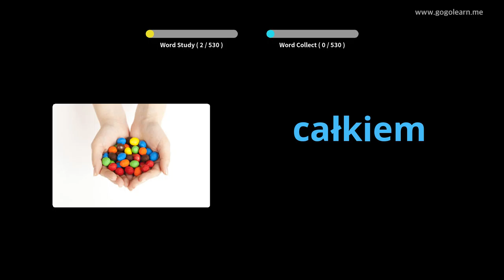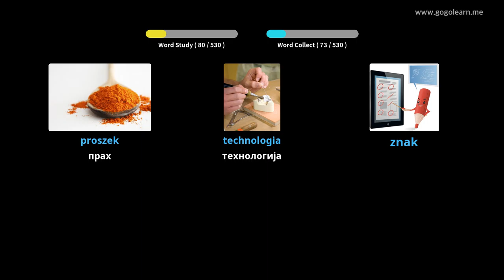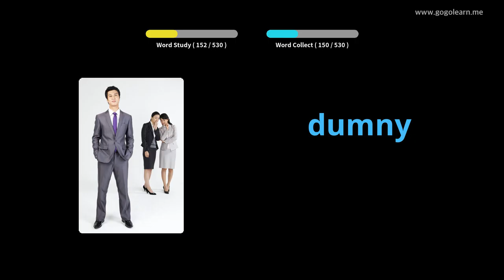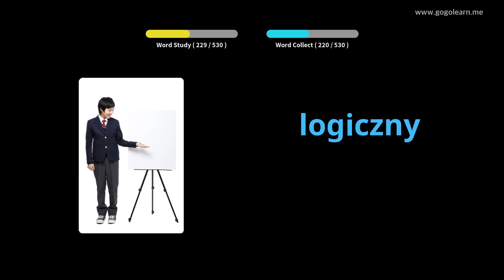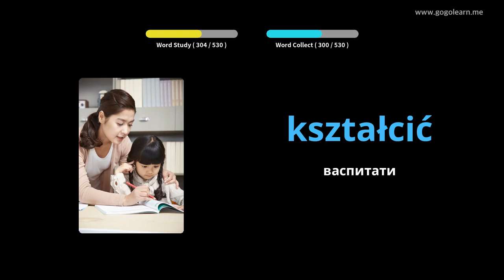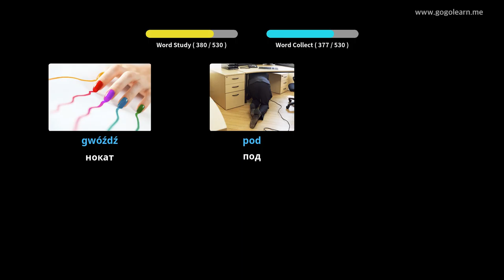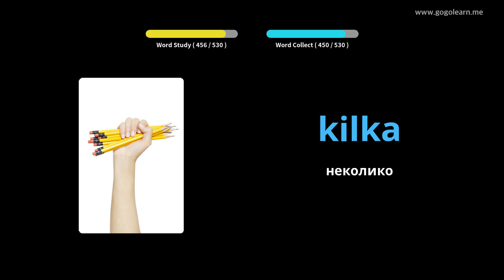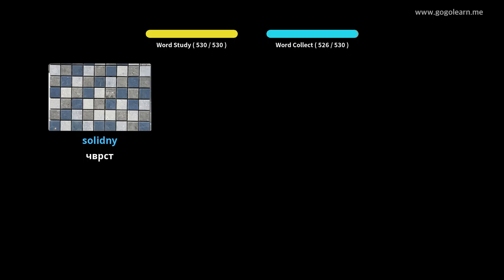Основна средња школа пољског вокабулара | Golearn